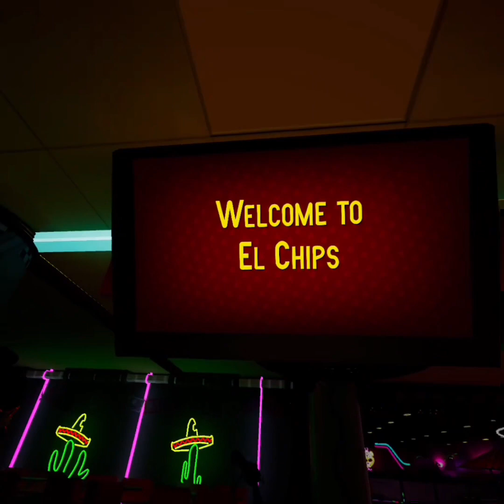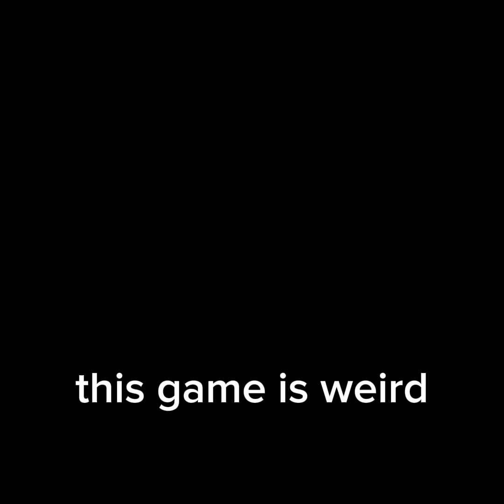how to not be an employee at freddy’s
Recently got my hands on a Meta Quest and found out i can record shit on it, had fun so slim chance that you might see more like this in the future.